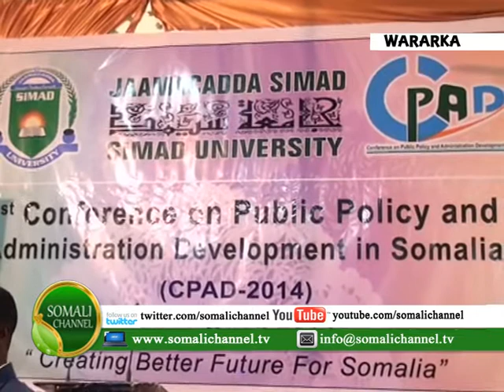SHIRWEYNIHII KOOWAAD EE UGU HOREEYAY EE LOOGA HADLAYO SIYAASADA BULSHADA IYO HORUMARINTA MAAMULKA